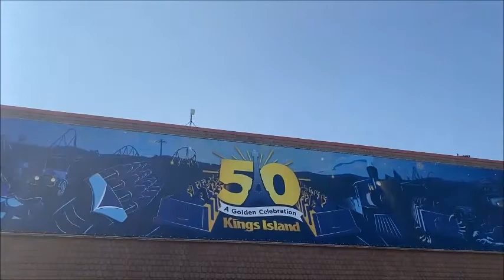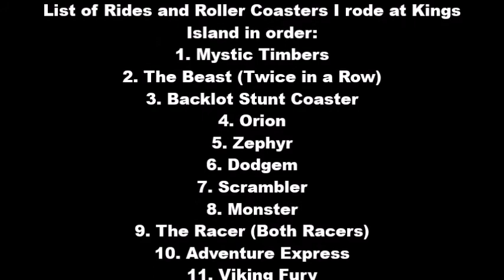Kings Island July 2022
Date Taken and Recorded: July 21, 2022

I've returned to Kings Island on its 50th Anniversary this year, and this is also my 2nd amusement park trip of 2022! 😄😁

Happy 50th Anniversary, Kings Island! 🥳